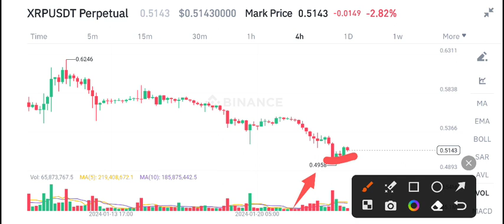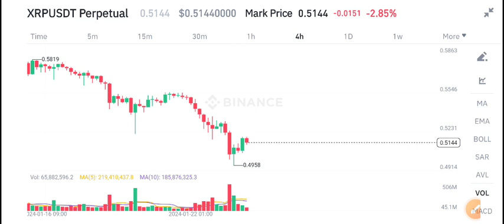XRP Urgent News Today! XRP Price Prediction update